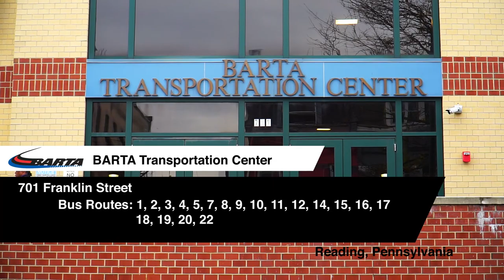BARTA Buses at BARTA Transportation Center in Reading, PA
BARTA, short for Berks Area Regional Transportation Authority, operates public transportation through Berks County. All their bus routes originate at BARTA Transportation Center in Reading, PA. As of recording this video, BARTA's fleet consists of 49 buses: 46 Gillig BRT Hybrids and 3 Gillig Low Floor Plus Hybrids.

This is actually my first time seeing BARTA's bus fleet up close and personal, and just as shockingly my first time seeing a Gillig Low Floor PLUS in person

There are also 4 Gillig BRT straight Diesel buses that were not active at the time I was there. I'm not sure if they're just inactive or retired.

Location: BARTA Transportation Center, 701 Franklin Street, Reading, PA, USA
Routes: 1, 2, 3, 4, 5, 7, 8, 9, 10, 11, 12, 14, 15, 16, 17, 18, 19, 20, 22

Vehicles Featured:
Gillig BRT HEV
Gillig Low Floor PLUS HEV